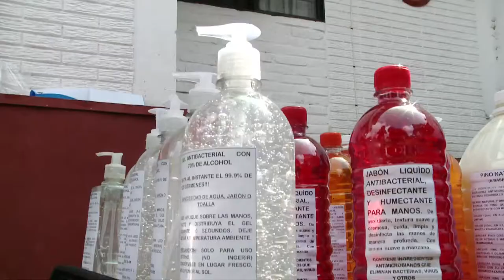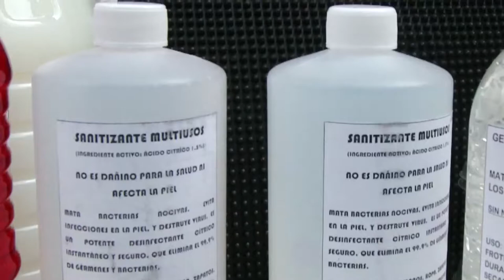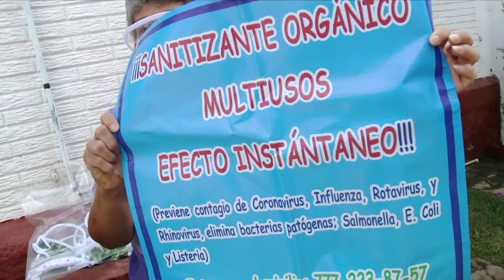APOYO LOCAL PRODUCTOS DE LIMPIEZA